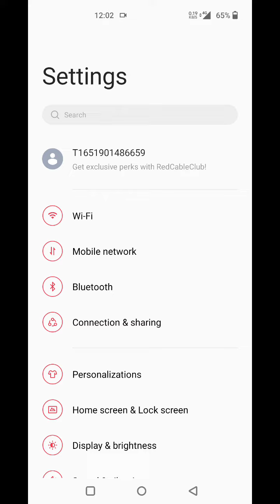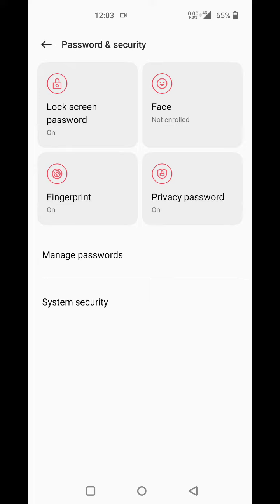Remove Face Lock In OnePlus 10T, How To Delete Face Lock In OnePlus 10T,